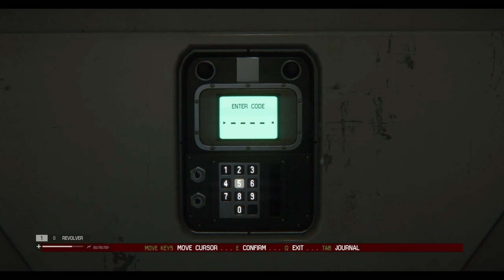Alien Isolation - Episode 15 - hunt for Meds